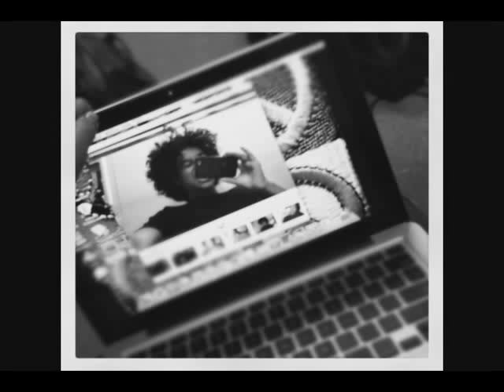The Rivals (A Princeton ﻉ√٥ﺎ Story) Ep 4* STARRING YOU *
LAST TIME

Mckenzie-theyre comin
Yn-and that's my cue to leave (gets up)
Mckenzie-(pulls you back down)
Yn-have I ever told you that I hate you
Mckenzie-everyday (pinches your cheeks)
Prince-wassup ladies
Mckenzie+Kennedi-hey
Prince-Yn
Yn-(looks at him and rolls her eyes)
Ray-buuuuuuurrrrn
Prince-shut up Ray
Ray-(mocks him)shut up Ray

CONTINUING

Prince-thats right dumbass. listen to yourself for once
Ray-well that backfired
Prince-ya think. anyways (looks at YN)
YN-(not looking at him)
Mr.Burke-(walks up to them with a baton) Yn. guess what
Yn-(looks at the baton in his hand) ok. its either you're gonna beat the hell out of me with the baton OR. your gonna give me the baton so i can beat the hell out of him (points to Prince)
Prince-heeeeey
Mr.Burke-uh no. i wanted to tell you that you're now part of the relay team
Yn-oh. i was waaay off
Mr.Burke-ya think
Yn-takes the baton from him. what leg am i running
Mr.Burke-the last leg
Yn-thats right...put all the pressure on me to finish the race properly
Mr.Burke-you know it
Yn-(rolls eyes)
Mr.Burke-now. i need you to go get the other batons
YN-why
Mr.Burke-well i have a class right after this. your class actually and what better way to still have class and coach you guys than to join you the two
Yn-(sighs) whatever you say. i'll be back (walks away)

WITH YN

Yn-(got all the batons. starts to walk back to the field. bumps into someone)omg i'm sooo sor-. oh its you
Madison-whats that suppose to mean
Yn-wtf do you think it means
Madison-well i-
?-MADI
Madison-(looks around sees ???)oh what do you want now
?-well your coach sent me to call you (sees YN) hey Yn
Yn-omg your like a fuckin virus
Madison-HEY. disrespect my bro and you disrespect me
Yn-(you act like you didnt know)ohh. you two are-
THEY NOD THEIR HEADS
Yn-oh like i give a damn. (starts to walk away)
Prince-aye wait shawty (runs up to her)
Madison-uh...ew (fakes pukes)
Yn-(turns around) now stuff that up your-
Prince-Go (turns you back around)
Yn-(looks back at Madison while walking and mouths) kiss my ass (slaps your ass)
Madison-(glares at you. gives to the middle finger)
Prince-(notices what happened) oh gosh
Yn-(looks at him) ugh. your still here
Prince-well i wanna ask you something
Yn-you can ask but. i aint listenin to ya
Prince-just come one. plzzz
Yn-(looks at him) uh no (starts walking faster)
Princeton-(catches up to her) i'm asking you anyway. why do you hate me
Yn-figure it out
Princeton-(stops)
Yn-(continues walking)
Princeton-(shouts after her)whats that suppose to mean
Yn-(shouts back) you tell me
Prince-(stands there dumbfounded. sighs)

A FEW MINUTES LATER. ON THE FIELD

Yn-you know i'm convinced that nigga is smokin somethin
Mckenzie-that was REALLY random
Yn-i know but look at him...hes-
Kennedi-(pops out of nowhere) whatcha talkin bout
Mckenzie-(jumps) dammit child. where tha frick did you come from
Yn-eh...i cant believe you got scared. now we kno who the real G's are in this place (fist bumps Kennedi ) yeah man (turns around and sees Madison. screams)
Madison-really
Yn-well you ARE one scary mofo
Madison-whatever. coach is calling you guys. we are gonna have a race. boys against girls
Yn-Ugh. i'm not in tha mood
Madison-soooo. lets go (grabs her arm and starts to pull her down to the track)
Yn-nigga what did i say about man-handling me

THE GO DOWN TO THE TRACK

Coach-ok. we have enough people to make a relay team for the boys and girls so choose who will be running in the first race. when you do..step up to this line
Kennedi-(pushes you up to the line)
Yn-wtf
Prince-(sees that you're up there. smirks and walks up to the line)
Madison-(goes up beside Yn with 2 other girls behind her)
Ray+Roc+Prod-(walks up to Prince)
Coach-ok good. now choose whos gonna run the first .second. third and fourth legs
Madison-i'll go first. Yn. you'll go last right
Yn-sure...whatever
Madison-so Katie you do the second leg and Kengu you'll do the third
tHE GIRLS-ok
Ray-Prince. forth leg...what do ya say
Prince-(looks at Yn) i say hell yeah
Prod-i'll start it
Roc-second leg
Ray-that leaves me with third
Coaches-now go where you're suppose to be now

THE GET INTO THEIR POSITIONS
Prince-(looks at Yn) lets play a little game